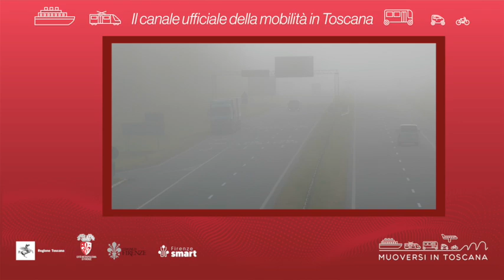Muoversi in Toscana - Edizione delle 9 del 2 novembre 2024